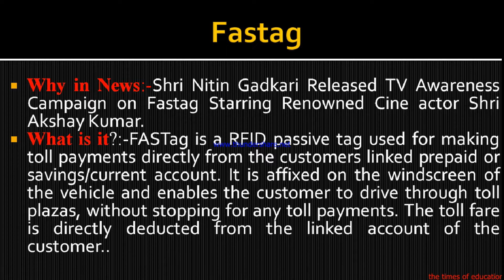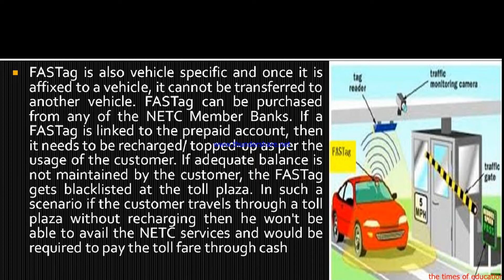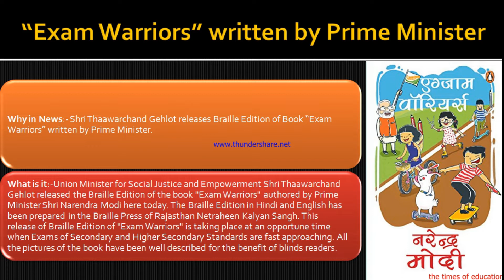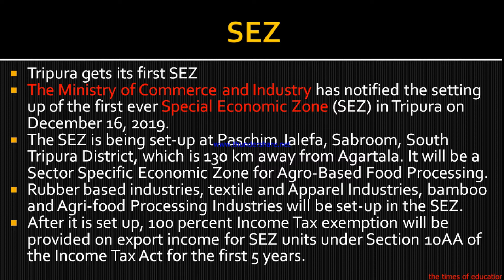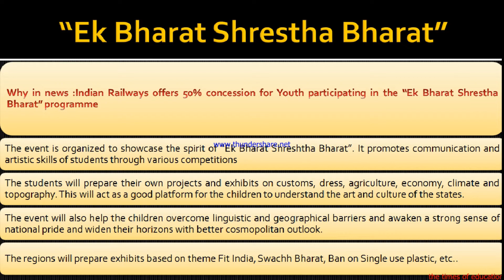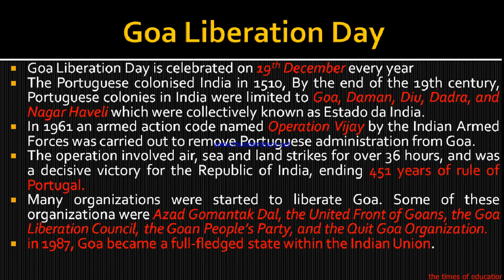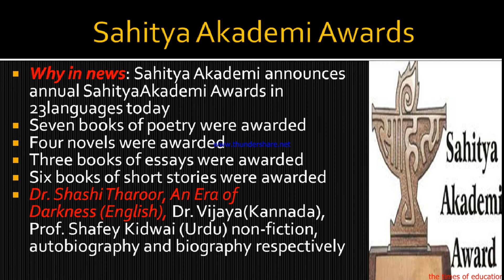19 Dec, 2019 | UPSC Prelims 2020 | Daily Current Affairs | Banking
THE TIMES OF EDUCATION

Fastag, Pradhan Mantri Gram Sadak Yojana, SEZ, Ek Bharat Shrestha Bharat, Goa Liberation Day, Sahitya Akademi Awards, Exam Warriors

for PDF please Comment